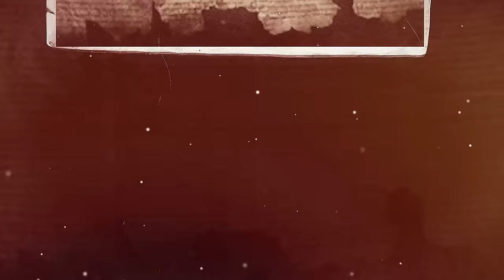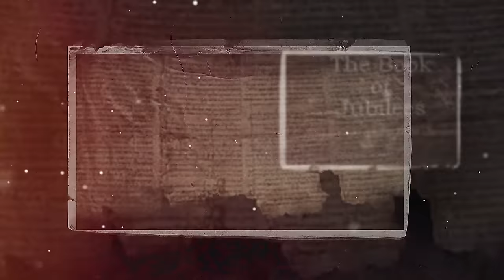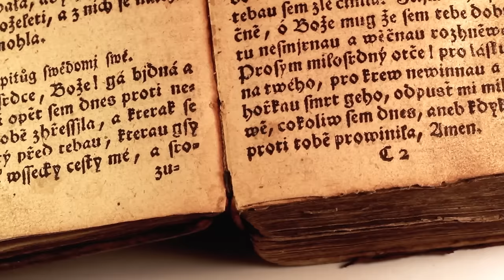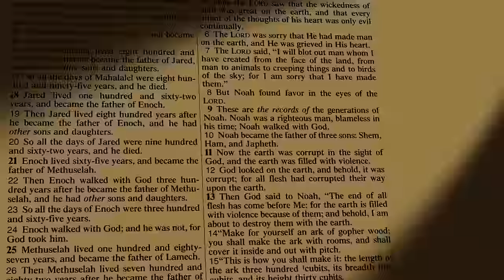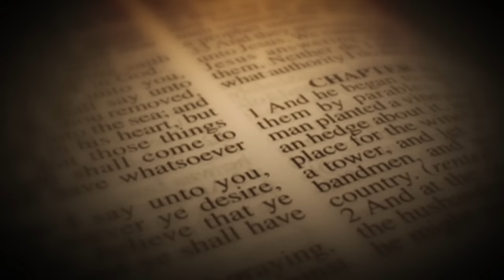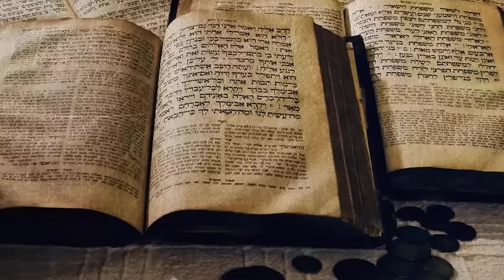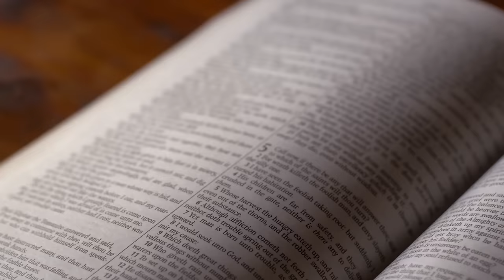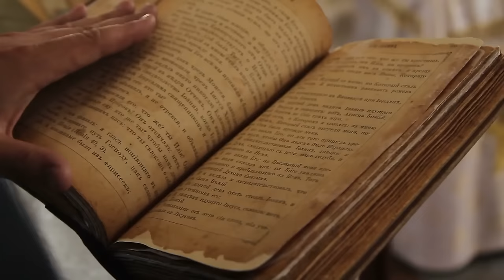This Bible Revealed The NEVER TOLD Story About The DAUGHTERS OF ADAM & EVE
It's official. Beyond Cain and Abel's notorious spotlight in biblical narratives, Adam and Eve's lineage extends far beyond. Delve into the Book of Jubilees, where hidden chapters of humanity's inaugural family unfold. Picture discovering an age-old manuscript, revealing the untold stories of our earliest ancestors. Meet Azura, whose life intertwines with Abel and then Seth, illustrating the complex family ties of antiquity. Join us as we dive into the Book of Jubilees, uncovering the dark, early tales of humanity and the terrible secrets of our ancient ancestors.

When people read the ancient pages of the Bible, they often focus on the well-known stories of Cain and Abel, the famous sons of Adam and Eve, leaving their other children in the shadows. This overlooks important parts of Genesis, chapters 5 verses 4 and 5, which hint at many more children, both sons and daughters, who didn't get as much attention in these sacred stories. These verses mention that after the birth of Seth, Adam had many children over 800 years, living up to 930 years in total. Yet, the stories of his daughters remain untold, hidden in the vast expanse of history.

Venturing into the lesser-known Jewish traditions can reveal texts like the Book of Jubilees, offering a deeper dive into the tales of these overlooked figures. The Book of Jubilees, often considered an alternate version or "B-Side" of Genesis, brings out stories and names that mainstream biblical texts might have considered too minor or even controversial to include. It's like discovering an ancient diary that shares gossip and secrets about the earliest human family, providing a richer picture of their lives.